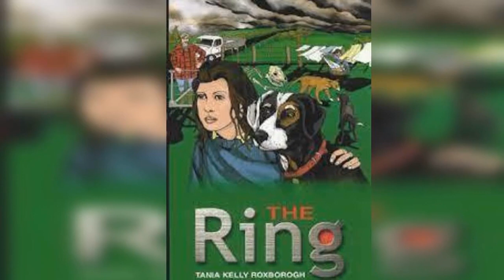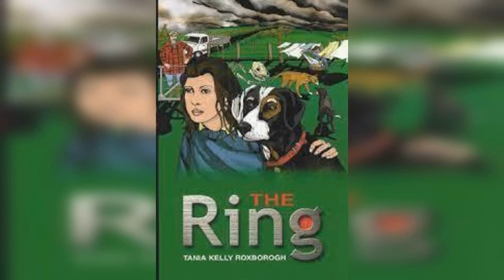The Ring: Chapter 14 - The Shooter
The Ring - novel by Tania Roxborogh. Educational use! I'm just reading this to my class. This audio is for the ones who are away - or next year.
A girl discovers that her stepfather is involved in a dog fighting ring.